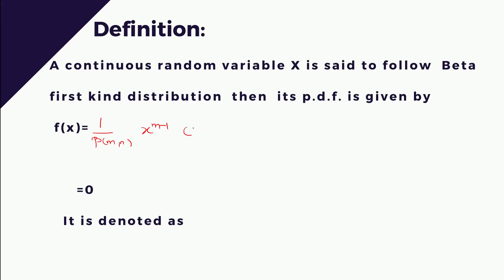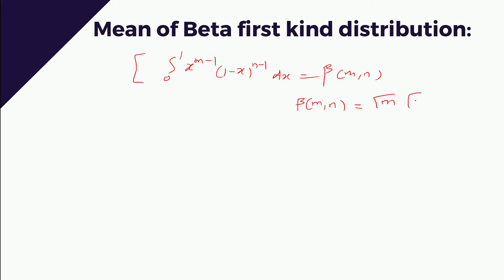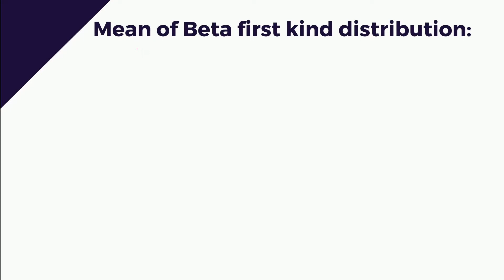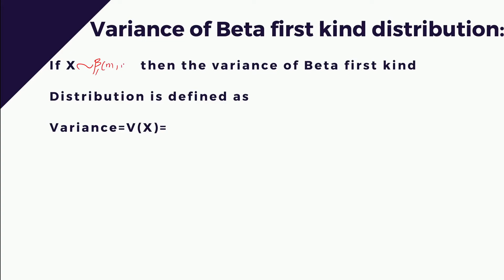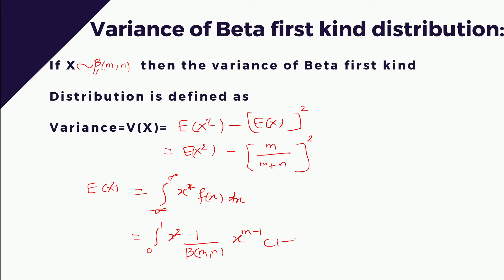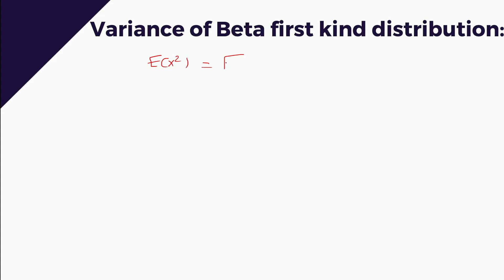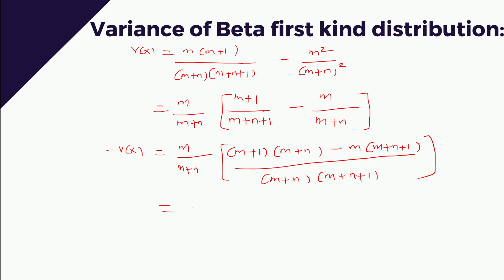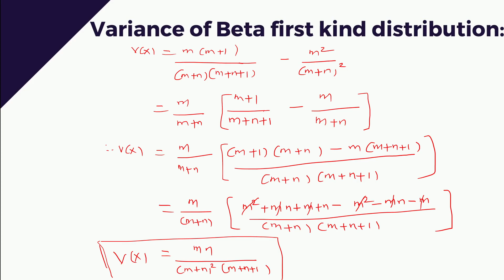Beta first kind distribution/Definition, Mean and variance of beta distribution of first kind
Beta first kind distribution/Definition of Beta first kind distribution/Mean and variance of beta distribution of first kind/ Mean/Variance/Proof of Mean and variance of beta distribution of first kind/beta distribution in statistics/CBSE/Engineering/B.C.S. /B.Sc./B.com./M.A./SET/NET /B.Tech/ Competitive Exams/9th class/10th class/ 11th class/12th class/JEE advanced/JEE mains/NEET/CET/GATE/Biostatistics/medical/pharmacy

Hi
1.Definition  of Beta first kind distribution
and
2.Proof of Mean and variance of Beta first kind distribution

shahnaz momin english how to#statistics#CBSE#Engineering#B.C.S. B.Sc.B.com.M.A.SET NET B.Tech# Competitive Exams#9th class#10th class# 11th class#12th class#JEE#NEET#CET#GATE#Beta first kind distribution#Definition of Beta first kind distribution#Mean and variance of beta distribution of first kind# Mean#Variance#Proof of Mean and variance of beta distribution of first kind#beta distribution in statistics#Biostatistics#medical#pharmacy

If you have any doubt regarding the statistical concept then write in the comment. I will try to solve to it at my level best.

In this channel we will learn Statistical concepts in simple and more easy way.
This channel has been created for the students to explain the concepts of mathematical and statistical terms and help them to gain confidence in the related subjects.